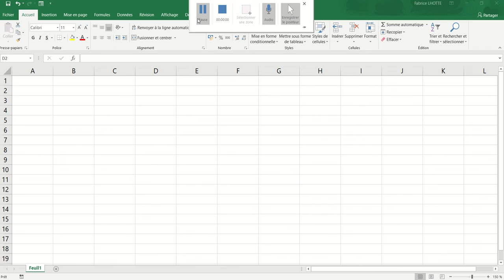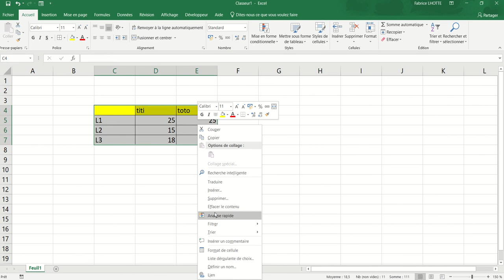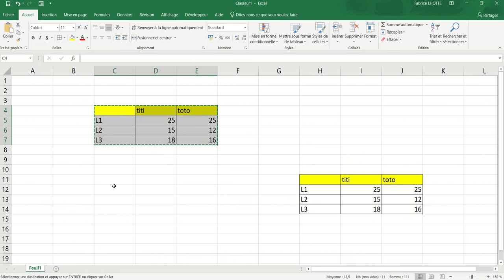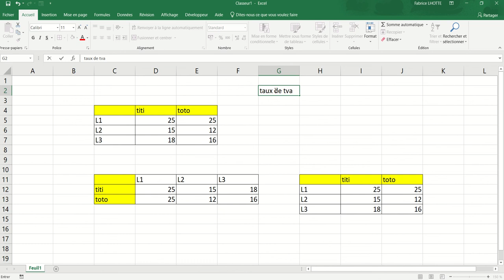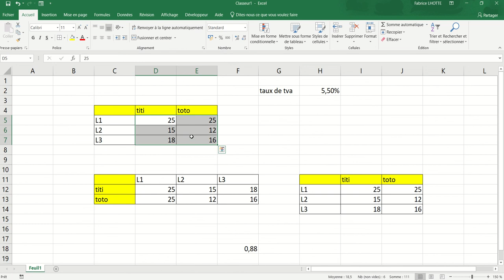XL01 - Excel 005 - autres fonctionnalités de base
Sélections diverses - Copier/coller - Le nom